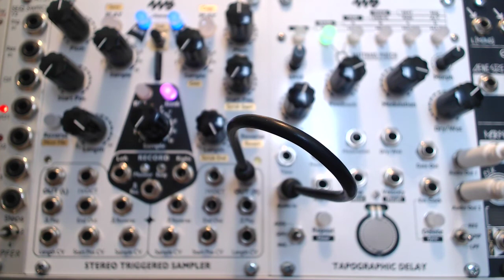Tapographic Delay patch: Rupert's keys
A short recording of Rupert Lally on the electric piano, dissolved by the Tapo (factory tapography A2). Direct live recording, no overdub, no additional effects.